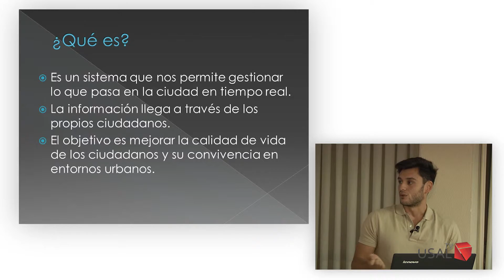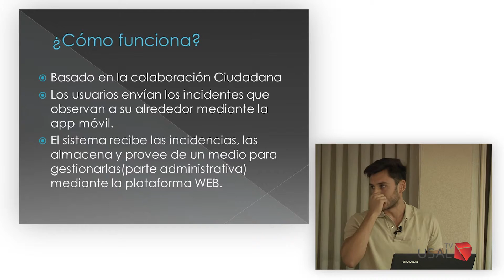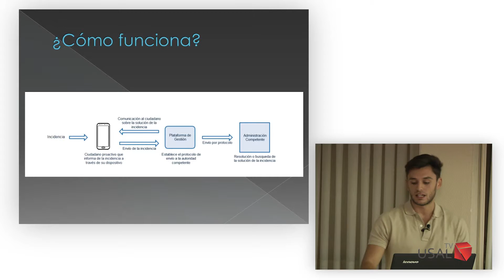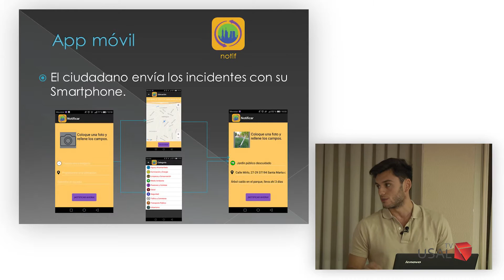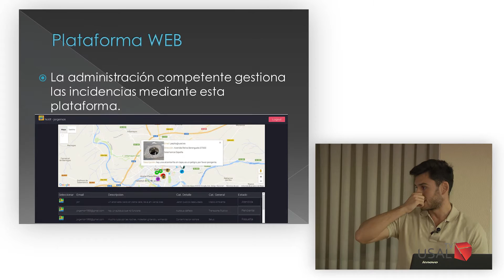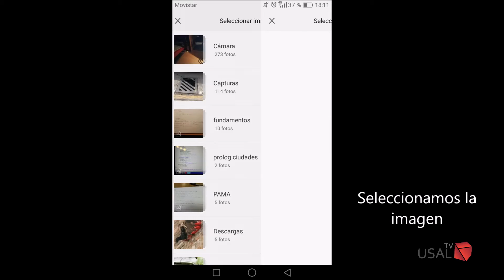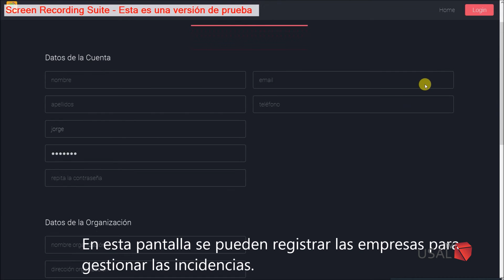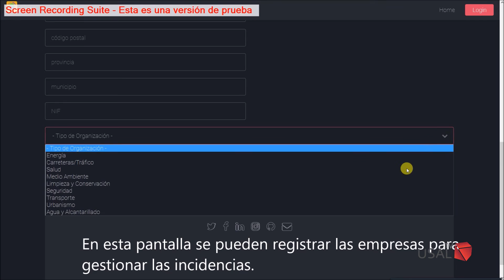T-CUE 2016. Sistema de ayuda a la gestión de incidencias en Smart Cities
Proyectos T-CUE 2016. Sistema de ayuda a la gestión de incidencias en Smart Cities. Jorge Montejo Egido